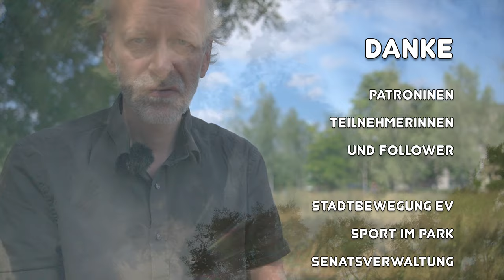5MinPipa No76 german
Dank an:
- Sen's PatronInen
- Berliner Grünflächenamt
- Innerer-sport.de

- Sen-Ewe.de               2022

Deine Teilnahme ist kostenlos und nicht umsonstLIVESTREAM von der Wiese Samstags 13Uhr, 15 30Uhr, Mittwochs 1PM, 18 30Uhr auf :) TwitchLive